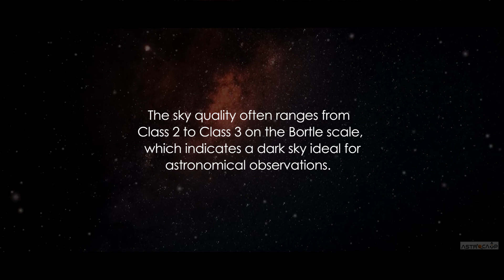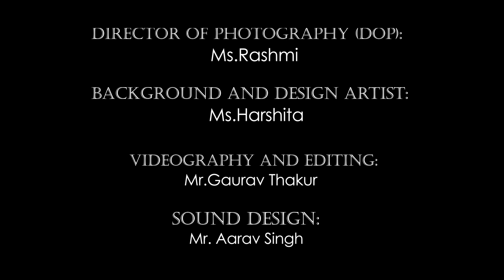Deep Dive into AstroCamp Barot: A UX Designer's Journey 🌌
Join me, Anurag, a passionate UX designer, as I embark on an extraordinary exploration of the AstroCamp Barot Sky Gazing locations! In this special podcast episode, I sit down with the incredible Mr. Roshan, a generational expert and the mastermind behind the breathtaking AstroCamp Barot setup.

🎙️ Podcast Highlights:
- Nature's Secrets Unveiled: Discover the rich biodiversity of Barot Highland Nature Reserve, from fascinating insects to unique rock formations.
- Night Sky Wonders: Learn about the celestial spectacles visible at different times of the month, including flying flamingos at night, Starlink satellites, and the mesmerizing Milky Way.
- Sustainable Innovation: Hear how Mr. Roshan built these creative and sustainable camps, blending seamlessly with the natural environment.

This journey is not just about stargazing; it's about connecting with nature, understanding the cosmos, and appreciating the dedication behind creating such a magical experience. Don't miss out on this deep exploration of AstroCamp Barot!

🌠 Watch, Listen, and Get Inspired! 🌠